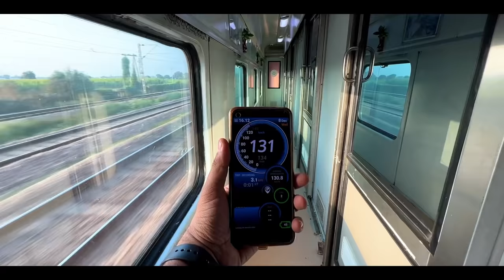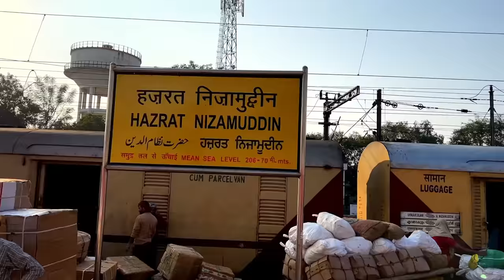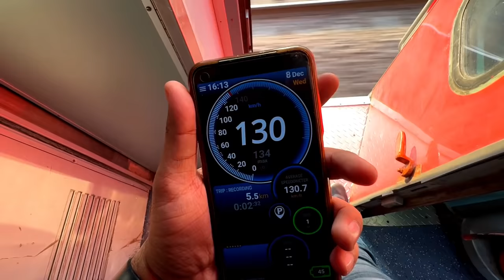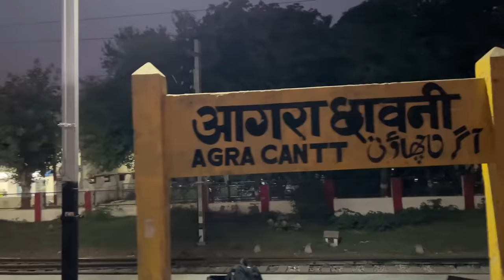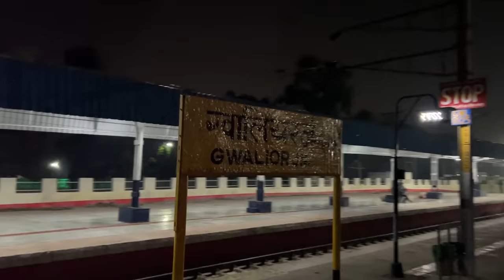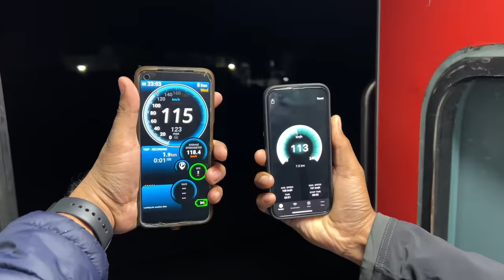CHENNAI RAJDHANI FIRST AC JOURNEY || Food service in first ac is back 😍💕